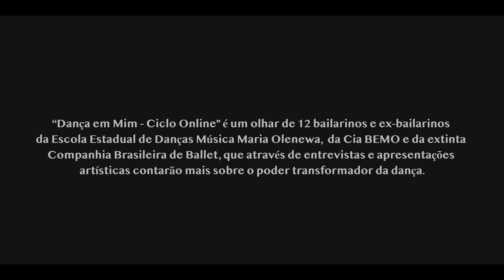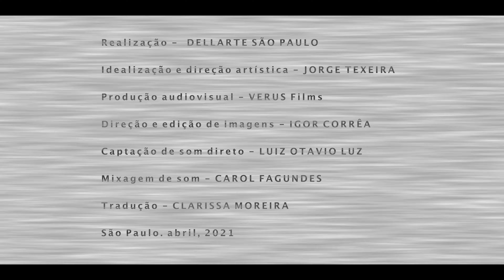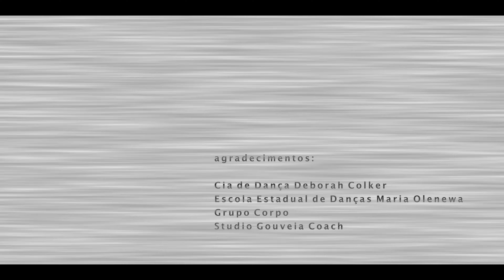Dança em mim - Episódio V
Todo bailarino sonha em "chegar lá": o reconhecimento profissional do artista bailarino, no mercado nacional e internacional. Quando as portas se abrem, algumas outras fecham, e o dinamismo das relações dentro do mercado da dança faz com que algumas coisas pareçam ser mais fáceis do que realmente são, e os momentos difíceis são a pedra fundamental da construção de uma carreira, no Brasil ou em outro país.

Para nosso quinto episódio convidamos os bailarinos Mozart Mizuyama e Gustavo Carvalho, ex-integrantes da Cia Brasileira de Ballet, que vão nos contar mais de como foi para eles o desenvolvimento profissional e suas trajetórias na dança.

- Variação de Mazurka - do ballet Suite En Blanc - coreógrafo Lifar
- variação de Don Quixote do Ballet Don Quixote - coreógrafo Marius Petipa
- Variação de Arlequinade - Coreógrafo Marius Petipa
- Gran Pas de Deux de O Quebra Nozes - Remontagem e adaptação Jorge Texeira
- trechos dos Ballets do repertório da Cia de Dança Déborah Colker

O projeto foi viabilizado através da Secretaria de Cultura e Economia Criativa do Governo do Estado de São Paulo e Secretaria Especial de Cultura do Governo Federal através da Lei Aldir Blanc.